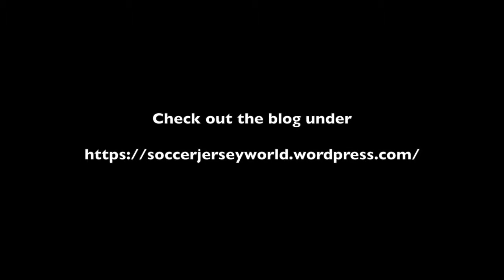Japan and Senegal Split the Points in an Entertaining Game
Japan never gave up and came back twice to tie a game that they even might have won.